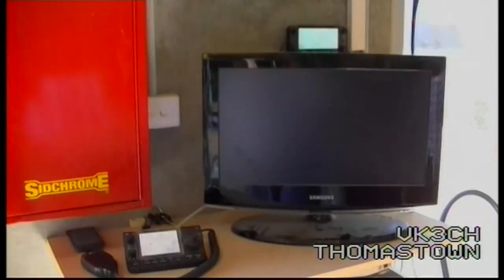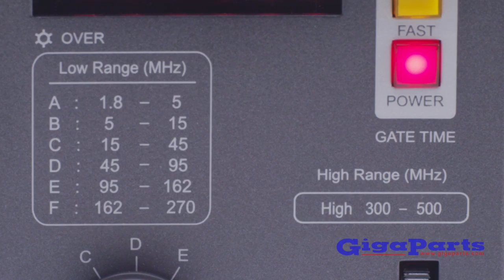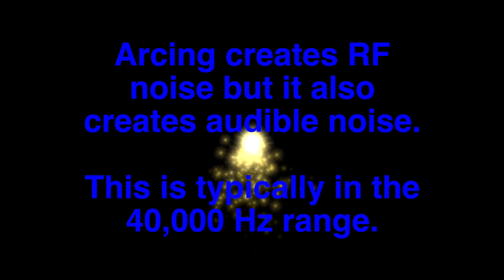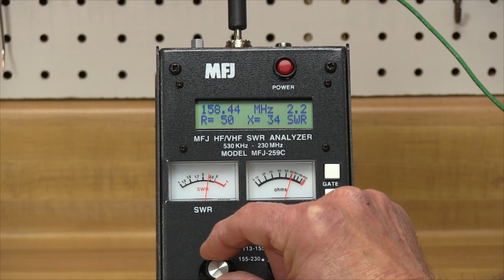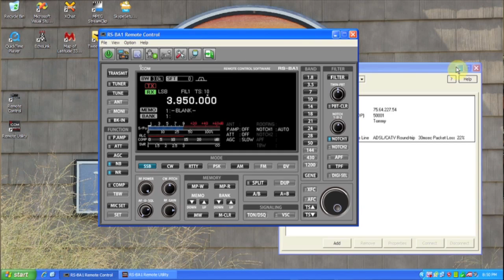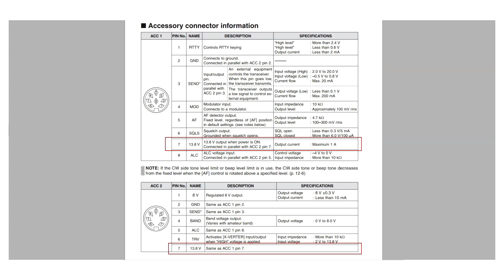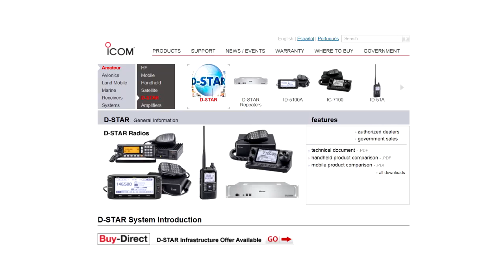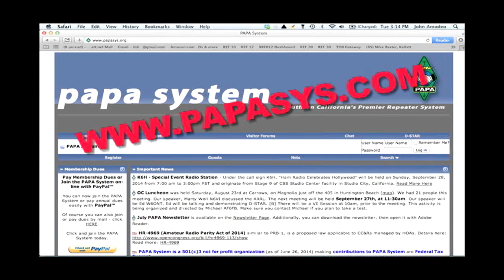AmateurLogic 70: Ardunio Antenna Switcher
George builds a remote control antenna disconnect switch with an Arduino and a Servo. Tommy experiments with the MFJ Ultrasonic Noise Locator. Peter participates in the 2014 DATV QSO Party.
Details on our 9th Anniversary Sweepstakes giveaway of the Ultimate Mobile Station.
Upcoming personal appearance, events and more...
1:20:13 of ALTV Enjoyment.